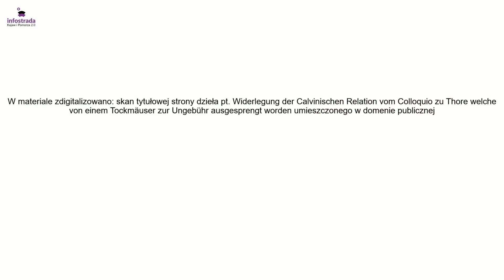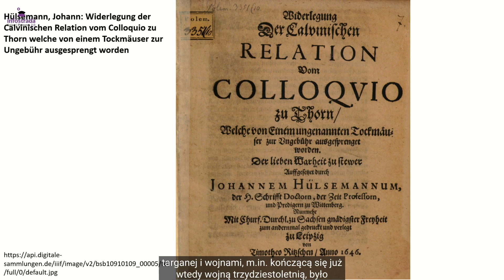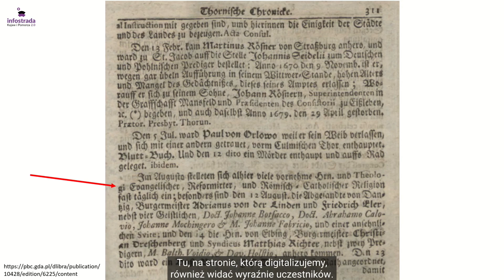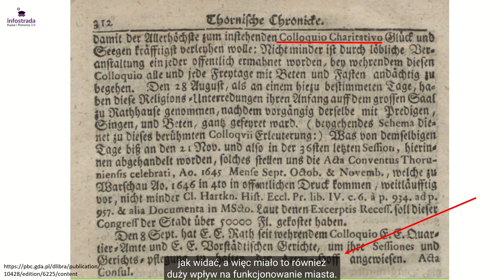Colloquium Charitativum z 1645 roku - Historia jednego dzieła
Geneza, przebieg i konsekwencje Colloquium Charitativum z 1645 roku w Toruniu.